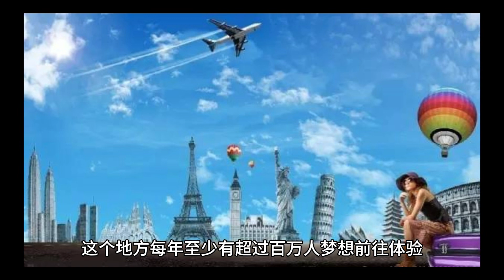北极邮轮之旅Arctic cruise#travel